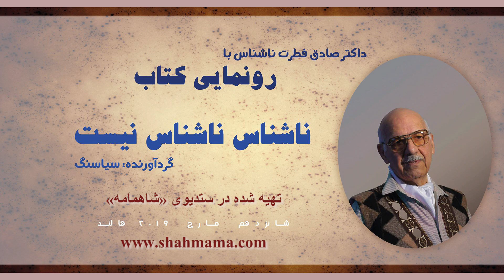۵- ن اشناس ناشناس نیست، هالند#ناشناس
نخستین برنامهء رونمایی کتاب «ناشناس ناشناس نیست»
16 مارچ 2019، هالند
گرداننده: شکر الله شیون
● سرنامه: ناشناس ناشناس نیست
● درونمایه: سرگذشت دکتور صادق فطرت
● گردآورنده: صبورالله سـیاسنگ
● چاپ: انتشارات شاهمامه/ هالند
بخش پنجم
سخنرانی مجتبی دستگیر